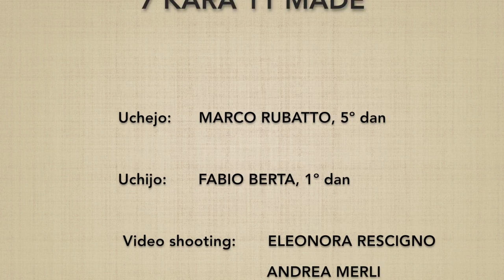13 no jo awase (7→11) - Marco Rubatto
Forma fluida (awase) dell'armonizzazione di 13 no jo kata (passaggi da 1 a 6)

Fluid form (awase) of 13 no jo kata harmonization (steps from 1 to 6)